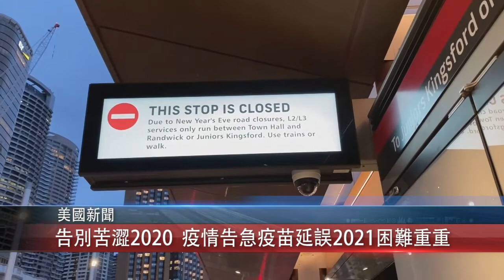1231 粵 告別苦澀2020 美國疫情告急疫苗延誤 2021困難重重